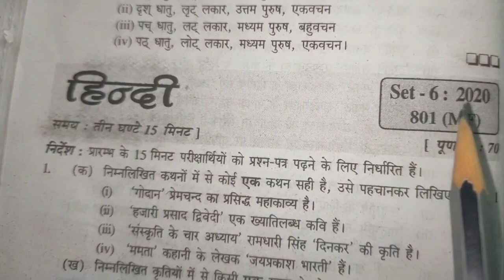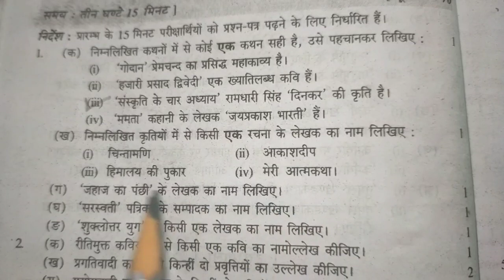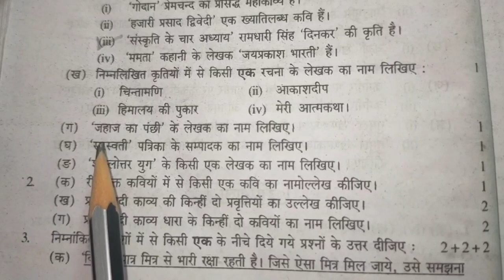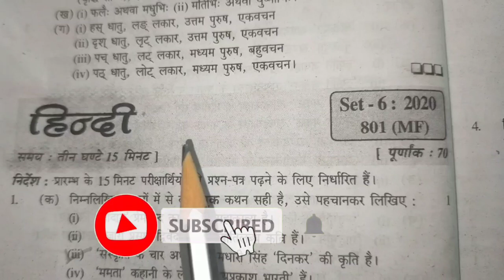10th up board Hindi official model paper 2020 solved | Class 10th Hindi important question (set-6)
10th up board Hindi official model paper 2020 solved | Class 10th Hindi important question (set-6)